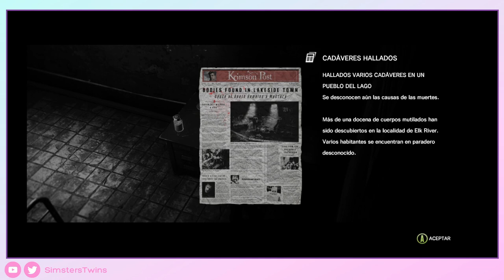♦The Evil Within - Cap2 - Gameplay Walkthrough -Sin Comentar